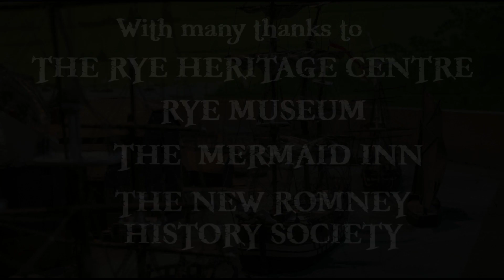RYE & THE LEGACY OF ROMNEY MARSH (Photography Corin Spinks, ft singer/songwriter Felix Clement)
A joint effort between photographer & digital artist Corin Spinks, and Sussex author Nils Nisse Visser, with support from Felix Clement who performs 'The Lady Rover', written especially for this project.

Our aim was to touch upon the flavour of a certain favourite Sussex pastime, called Owling or Free Trading back in the days of yore, and now best described as, ahem, nocturnal logistics. In this we were much inspired by Russel Thorndike's Dr Syn stories, with some scenes based on Visser's "Wages of Sin" and Smugglers of the South Coast series. We were greatly helped by a bunch of pox-ridden, gin-soaked, ne'er-do-wells who dwell on Sussex's fine coastline, and to them we owe thanks. We are also most grateful for facilitation by The Rye Heritage Centre, Rye Museum, The Mermaid Inn, and New Romney History Society. Without their help none of this would have been possible. Of special mention: Barry Yates of the Rye Harbour Nature Reserve on behalf of English Heritage.